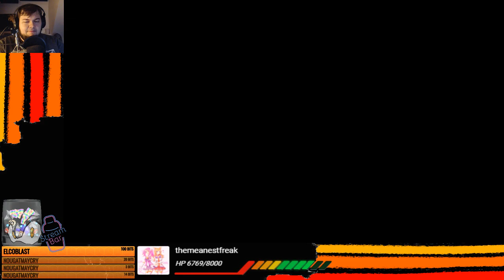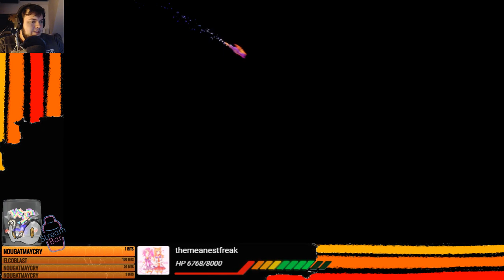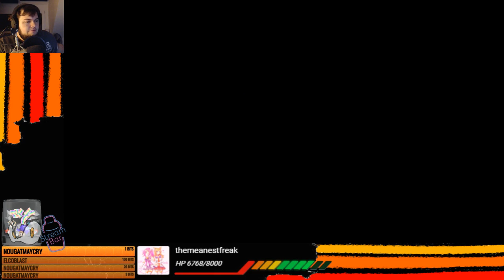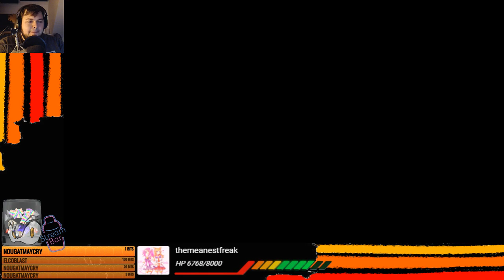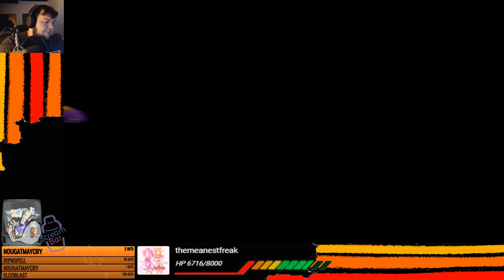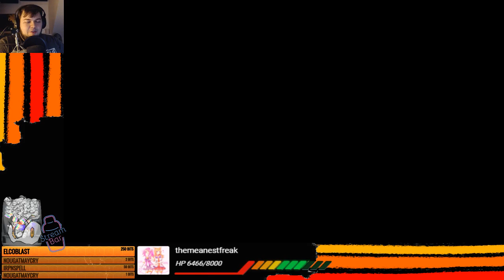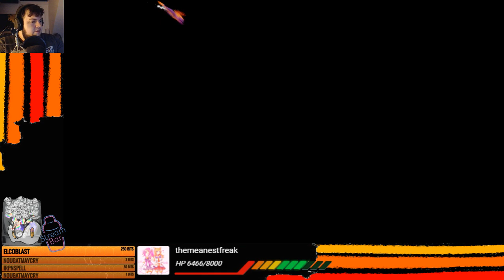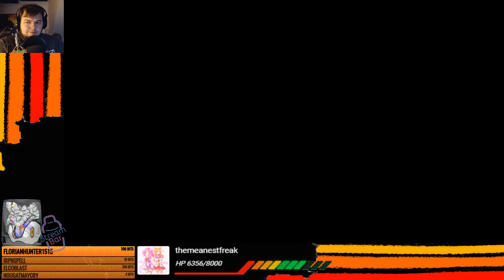JOHN NICKT! Spyro Reignited Trilogy! (Spyro The Dragon) [GERMAN/BLIND] #2